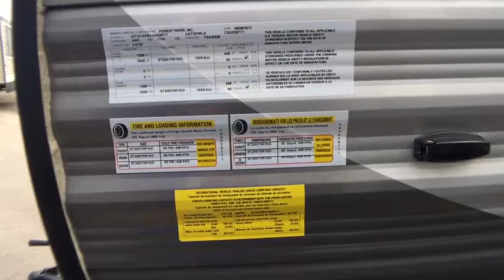2018 Coachmen CATALINA 251RLS Forth Worth, Dallas, Plano, Frisco, McKinney, TX NTT2908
NEW 2018 Coachmen CATALINA 251RLS

United RV
5100 Airport Freeway

Cambered structural steel I-Beam frame (with full width out riggers),,3/8&amp;quot; Fully decked walk-on roof,,One-piece seamless roof membrane,,Radius entry steps,,5/8&amp;quot; Tongue &amp;amp; groove plywood floor decking,,R-7 fiberglass insulation in sidewalls, roof &amp;amp; floor,,G-20 tinted windows,,Rain gutters with extended molded downspouts,,Platinum .024&amp;quot; Aluminum exterior skin with .030 skirt metal,,Painted bumper w/drain hose carrier and end caps,,Radius-cornered fiberglass entrance door,,Roto-cast holding tanks,,Flush mount baggage doors that are lockable and radius cornered,,Polished aluminum fender skirts,,Self-adjusting brakes,,110V G.F.C.I. protected exterior receptacle,,30-Amp electrical service w/deluxe 110v 45-Amp power converter,,City water hook-up,,Full size camp kitchen (321BHDSCK),,,,,,